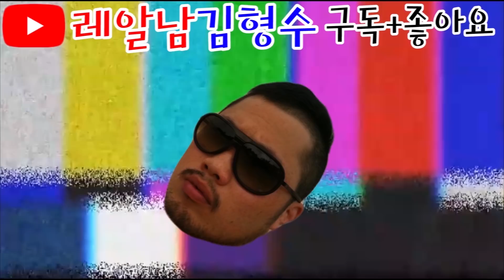레알남!! 그레코로만형 레슬링 클린치!! 도중 나타난 외국인 ??[ROADfc김형수]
감사합니다 잘 부탁드리겠습니다!